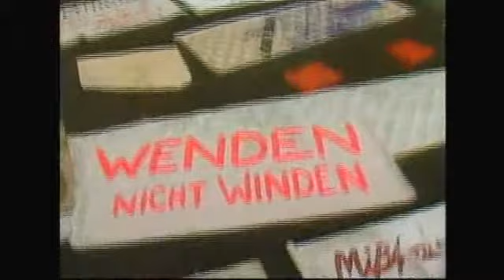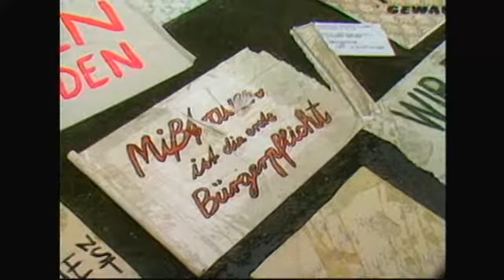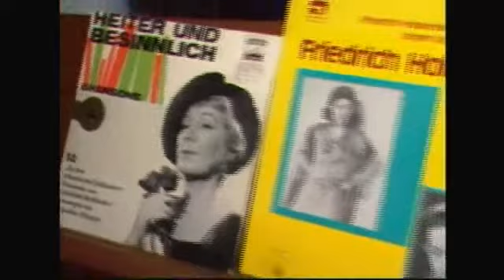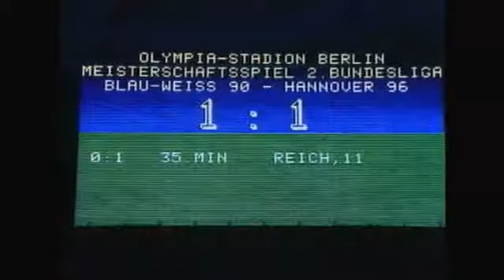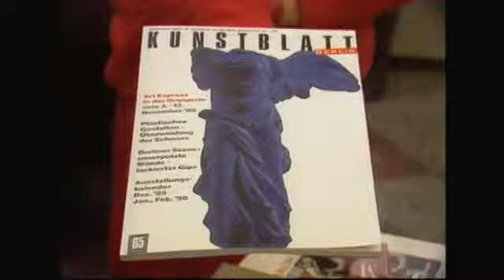Berliner Abendschau Nov 05,1989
Rebroadcast of nightly Berlin news of days preceding the opening of the Berlin Wall